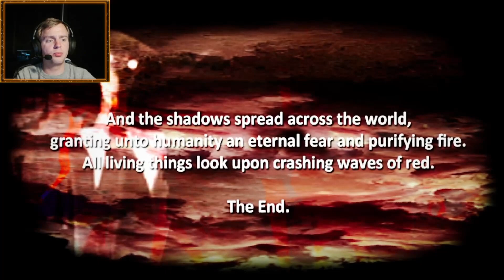The Moose Cult Is The Best Cult - The Shadow Over Route 80 - Full Gameplay - Full Lets Play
Somewhere, deep in the American wheat belt, a shadow looms.
Are you sure you're alone?